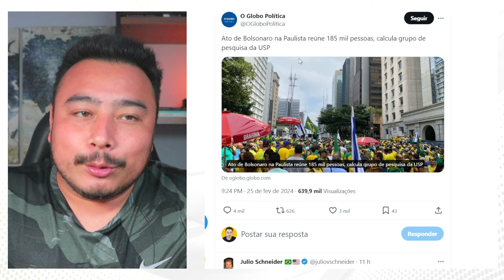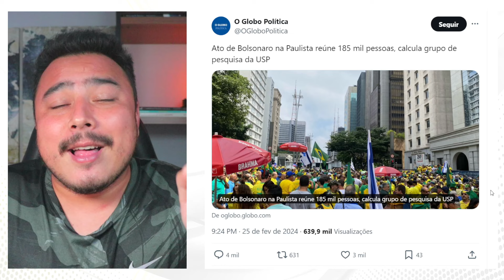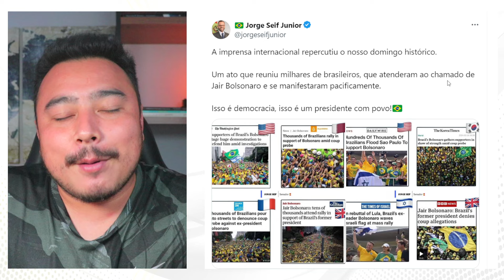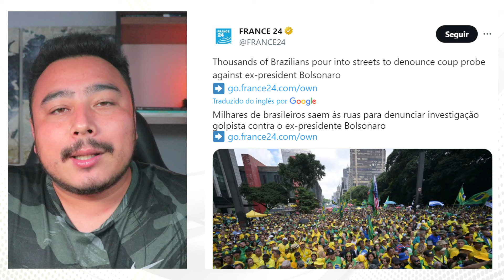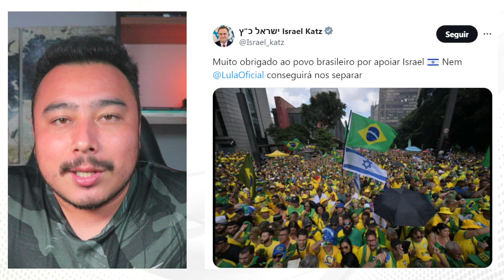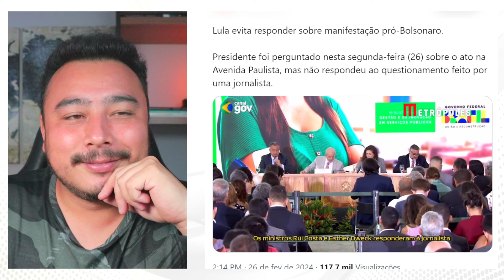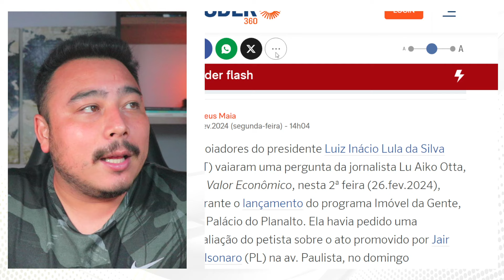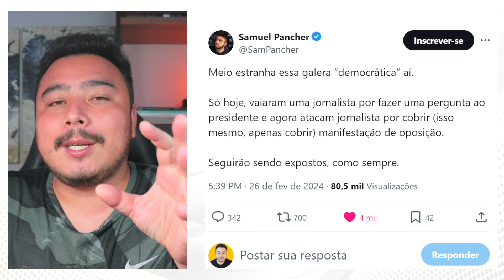Arregou: Lula abandona entrevista após jornalista da Globo perguntar sobre ato do Bolsonaro